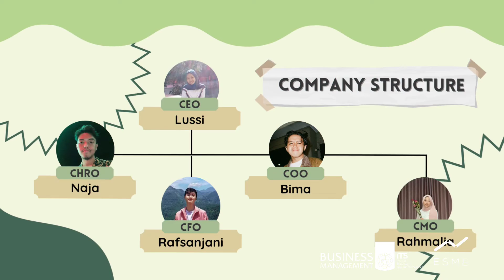New Venture Creation B - Wilung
Seiring dengan perkembangan zaman yang semakin maju, pada saat ini kebanyakan orang kurang memperhatikan pola hidup yang sehat. Banyak orang memilih untuk makan di luar rumah karena belum sempat menyiapkan makanan di rumah dengan alasan aktivitas mereka yang cukup menyita waktu. Contohnya, biasanya mereka terbiasa makan di luar yang banyak menyediakan hidangan yang disajikan kurang memperhatikan kesehatan.

Berdasarkan survey yang telah kami lakukan kepada 20 orang, 60% dari orang tersebut kurang menyukai makan sayur. Rata-rata alasan orang yang tidak menyukai sayur tersebut karena mereka menganggap rasa sayuran yang dirasa kurang enak bagi mereka. Sayang jika jumlah konsumsi sayuran masih tergolong rendah. Padahal sayuran memiliki kandungan nutrisi dan vitamin yang baik untuk kesehatan manusia. Sayur sangat bermanfaat bagi tubuh manusia karena sayur dapat menjaga organ tubuh tetap terjaga kesehatannya dan dapat meningkatkan antioksidan sebagai pelindung tubuh dari virus yang mengancam kesehatan. Contohnya adanya vitamin A pada sayur bermanfaat bagi mata, vitamin C yang bermanfaat sebagai antioksidan bagi tubuh, serat yang dapat melancarkan pencernaan, dan kandungan nutrisi lain yang bermanfaat. Kandungan nutrisi seperti serat yang tinggi pada sayur selain dapat melancarkan pencernaan, serat juga dapat membuat tubuh menahan lapar lebih lama. Hal tersebut membuat sayur adalah makanan yang cocok untuk seseorang yang sedang melakukan program diet. Berdasarkan survey kami, 80% dari responden sedang melakukan program diet, mereka melakukan olahraga untuk menjaga kondisi tubuh mereka tetapi sayang sekali jika diet tersebut tidak diimbangi dengan makanan yang sehat seperti makanan dengan bahan sayuran.

Dengan melihat kondisi yang terjadi seperti di atas, bisa menjadi peluang untuk membuka usaha bisnis makanan sehat yang cocok untuk orang yang kurang memperhatikan kesehatan, orang yang kurang dalam mengonsumsi sayur, dan orang yang sedang melakukan diet. Salah satu jenis usaha yang mempunyai peluang yang tinggi dan bisa dikembangkan saat ini yaitu bisnis makanan sehat, dimana usaha yang menyediakan makanan bagi pelanggan yang memerlukan makanan yang sehat dan bermanfaat bagi kesehatan. Jumlah bisnis makanan sehat belum banyak seperti bisnis makanan pada umumnya khususnya di daerah kami Kota Surabaya, sehingga menjadi peluang untuk mengembangkan bisnis makanan sehat bagi kami mahasiswa Manajemen Bisnis di Kota Surabaya.

Untuk itu kami hadir untuk mengembangkan dan menawarkan bisnis kami Wilung sebagai suatu bisnis produk makanan sehat yang cocok untuk semua kalangan. Wilung sendiri merupakan makanan sehat berbahan dasar sayur sawi yang digulung dengan isian berbagai macam seperti tahu dan daging. Wilung menawarkan rasa yang lezat agar pelanggan yang kurang suka dengan sayuran tetap masih dapat mengkonsumsi dan mendapat kepuasan dari produk kami. Dengan diproduksi tanpa pengawet menjadikan wilung sebagai produk yang terhindar dari bahan pengawet yang dapat mengancam kesehatan jika dikonsumsi berlebihan atau sering. Wilung cocok untuk masyarakat yang ingin untuk makan makanan yang sehat untuk menjaga kesehatan atau seorang yang sedang melakukan program diet. Wilung memiliki harga yang terjangkau agar mudah dijangkau untuk seluruh kalangan.

Wilung Be Tasty… Stay Healthy